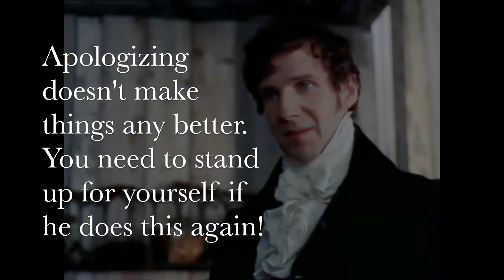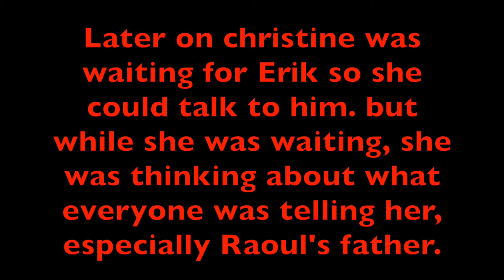Erik and Christine: Loves Secret Part 24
Here's part 24. Sorry I had to fix the beginning. It was bugging me and I didn't see it before.